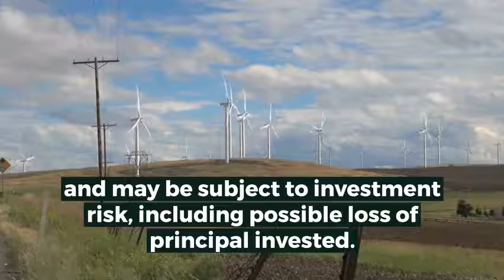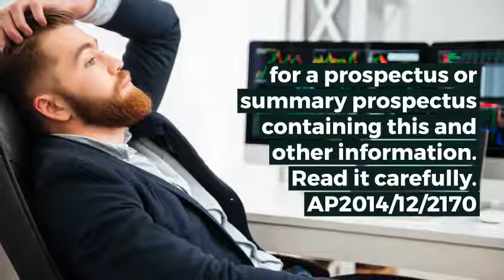Michigan City Homeowners Insurance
Doug Bradley provides insurance services to local residents businesses. This agency offers auto insurance, homeowners insurance, property insurance, life insurance, health insurance, business insurance, commercial insurance & much more (boats, motorcycles etc.). Doug helps clients get the best coverage throughout Indiana including LaPorte County with a strong presence in Michigan City, LaPorte, Michiana Shores & Kingsford Heights. Doug invites you to meet with him at his Michigan City (46360) office or at a location that is more convenient. We'll help you understand your options for commercial vehicle insurance, construction equipment insurance, restaurant insurance or any other personal or small business insurance needs.